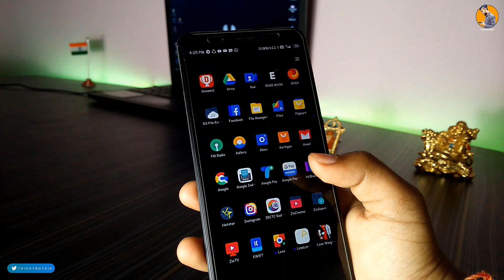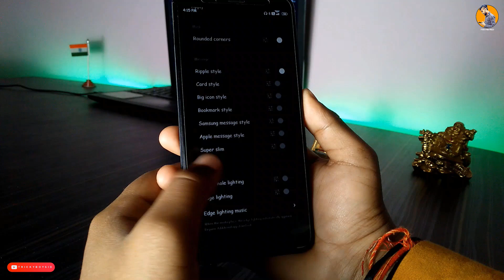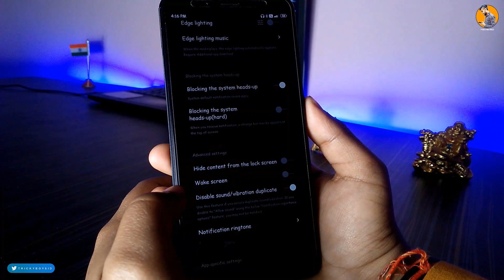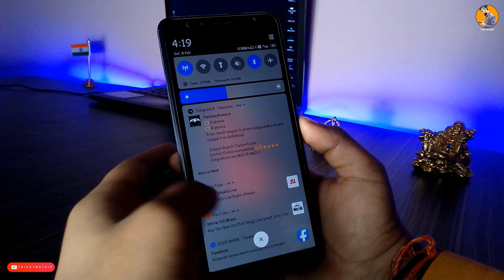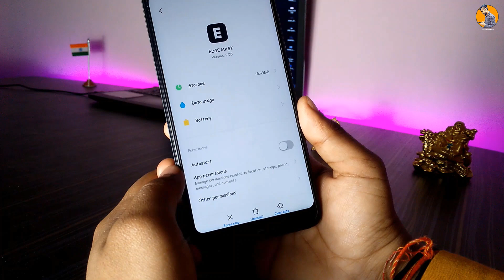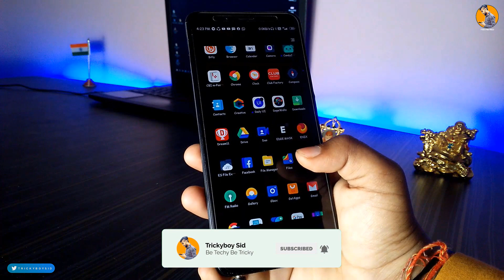iOS 13 Notification Style For Any Android | FEB 2K20 | TrickyboySid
Do you like the look of ios 13 ? Want to get the notification style of ios 13 on your Android  ?

(Don't Click This Link Without Watching My Video 😉)

Instrumental: "Basilisk" by Wendigo.

About :Trickyboysid is a YouTube Channel, Where You Will Find Android Tricks,Tutorial, Customization And Much More Videos In Hindi,New Video Is Posted Almost Everyday :)